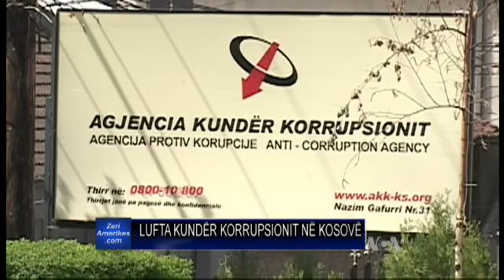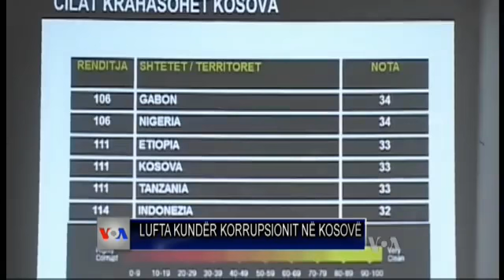Korrupsioni në Kosovë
Në Kosovë, agjencia kundër korrupsionit tha se ka bërë mbi 120 kallëzime penale gjatë vitit të kaluar për përfshirje ne korrupsion të zyrtarëve të shtetit. Por, ajo u shpreh e pakënaqur me shkallën e ndjekjes së rasteve të tilla.